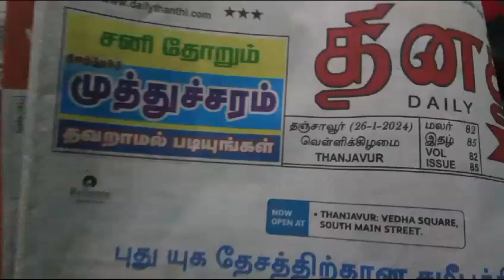BHARAT SEVAK SAMAJ - CENTRAL BSS SERVICES - FREE TUTION PROGRAMME